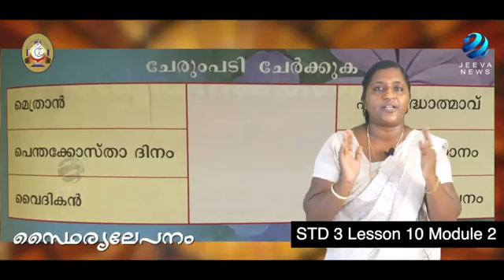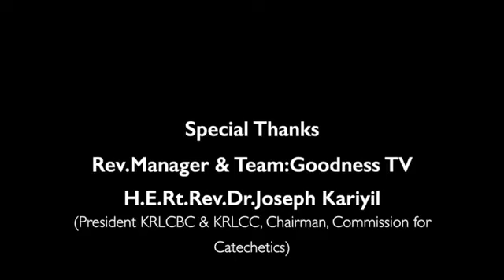3rd Standard Chapter 10 Module 2